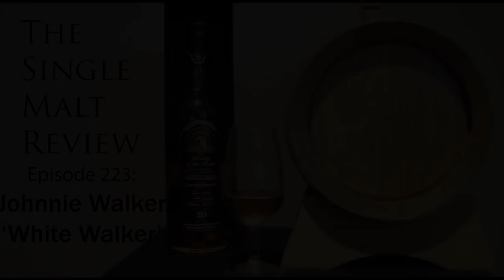Johnnie Walker 'White Walker': The Single Malt Review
Not to be left out in the scramble for even the most tangential association to the Game Of Thrones series, Johnnie Walker has released a new blend with the show's branding.  Probably the only liquor bottle we'll see with an HBO label on it for some time... until the inevitable True Detective edition of Wild Turkey.